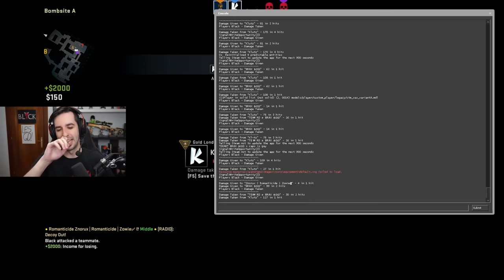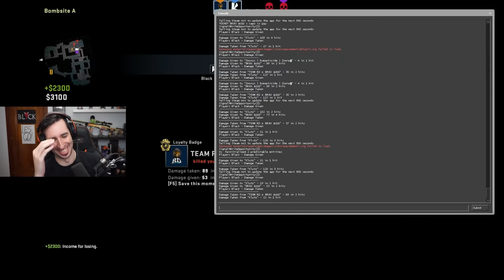¿GANAREMOS SOLO JUGANDO A USP Y GLOCK?